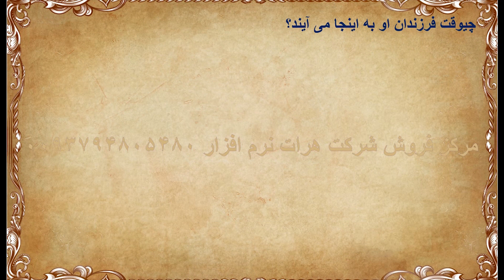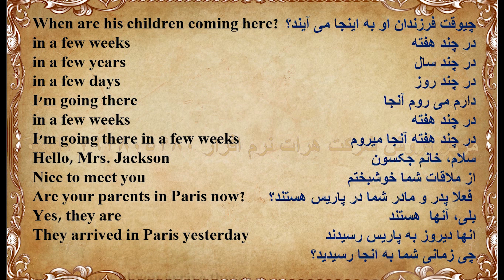آموزش زبان انگلیسی درس 245